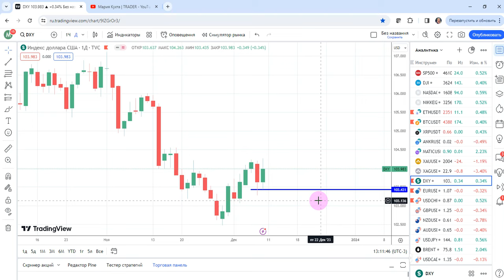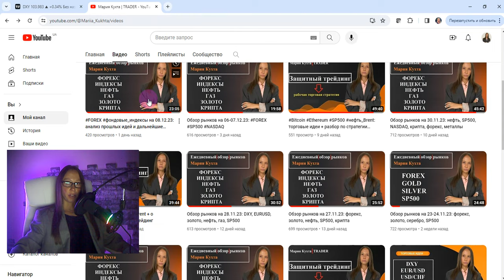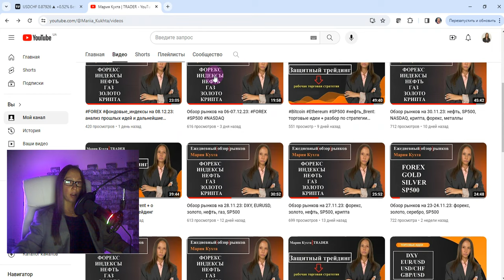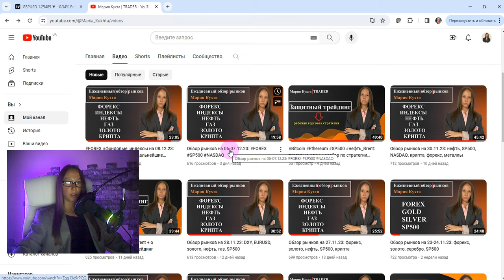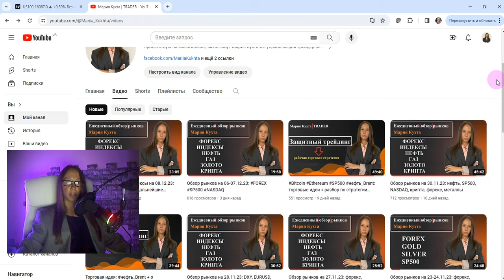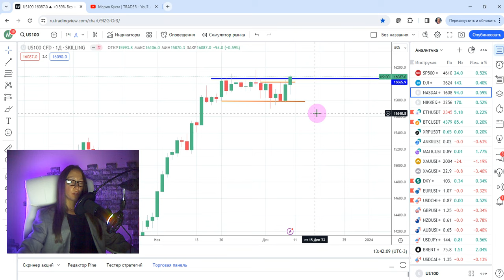Обзор рынков на 11.12.23: DXY, EURUSD, GBPUSD, SP500 | AMarkets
Эпизоды:
00:00 приветствие
00:28 вступление
05:43 анализ валютного рынка (DXY, EURUSD, GBPUSD, USDCHF,AUDUSD)
17:27 анализ фондовых индексов (SP500, Nasdaq)
24:43 завершение